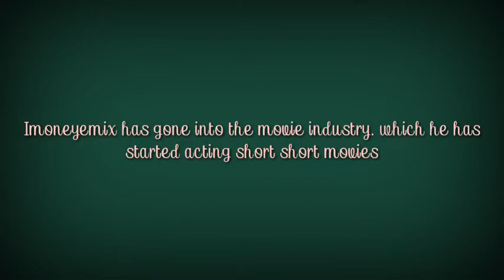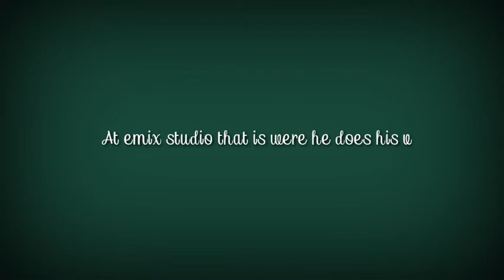Imoneyemix Biography (2022)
About.me/Imoneyemix

@Imoneyemix tv